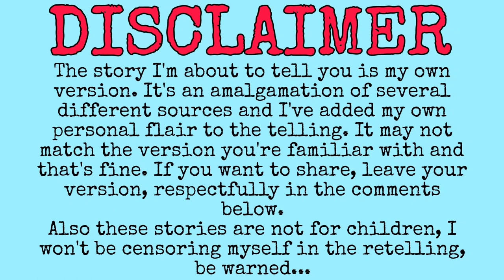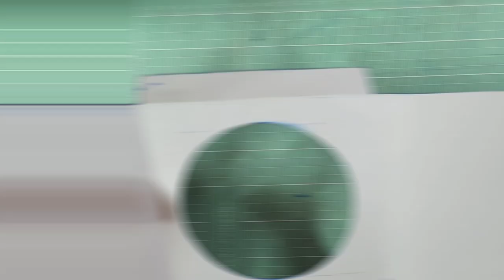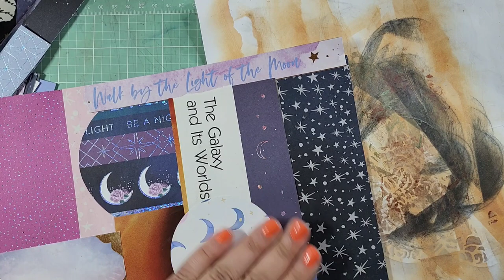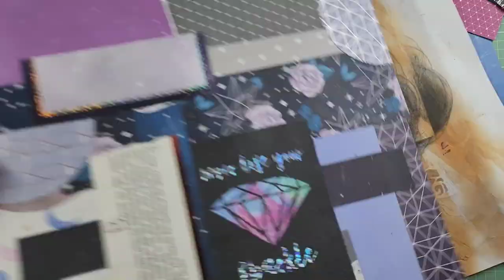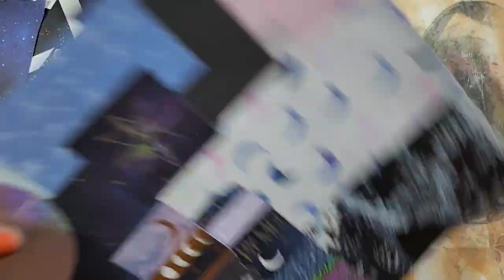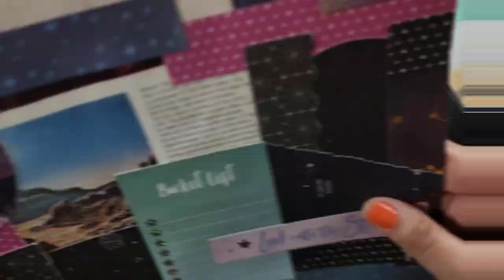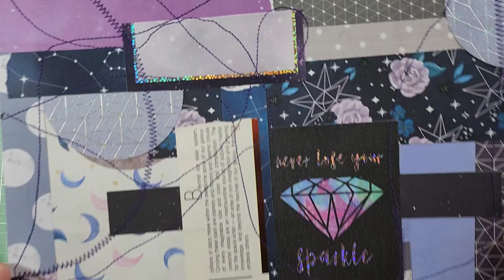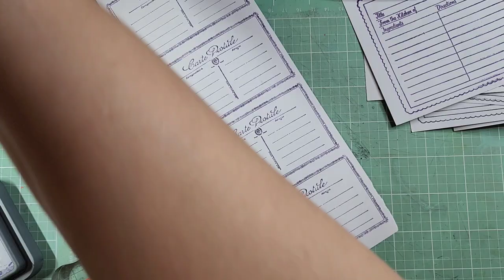Story Craft - Episode 15 - Beauty and the Beast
Hey guys! Welcome back to the channel! I'm still working a bit on Cindy's @Studioloo Mass Make March Challenge! Follow along with the hashtag massmakemarch2023 Today I'm doing 2 projects that I knew would take me forever over the arbitrary time limit and 1 that I probably could've done faster 😂 So a little bit of "slow crafting" (for me at least 😅) today!

Thanks to Cindy for the challenge! And @TheWildStoryWanderer for the suggestion!

Leave your thoughts on the story and requests for what you want to see and hear in the comments below!

You can shop my store and check out the blog